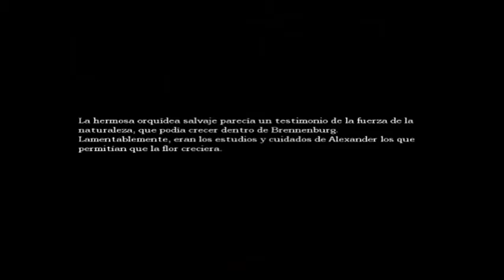Amnesia: The Dark Descent (PC) parte 24. La cloaca 1 parte